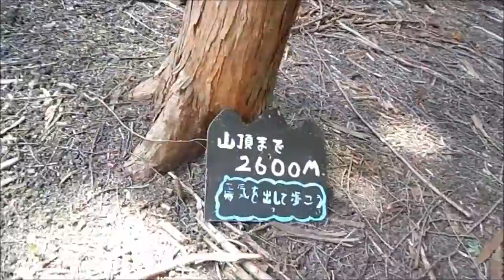2016夏 粟鹿山登山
西宮市立山東自然の家から粟鹿山を往復。
登山道はよく整備されており、山頂からの展望が素晴らしい。
竹田城跡も見えました。